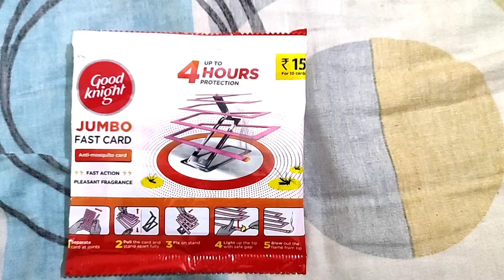How to use good night jumbo fast card || fast card un packing || musquitos